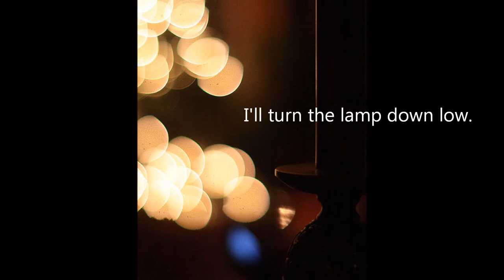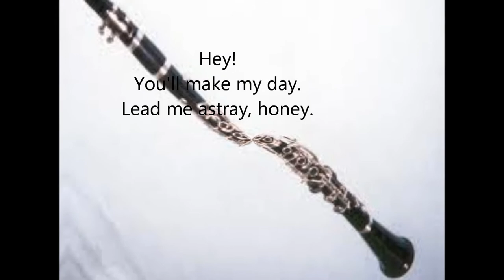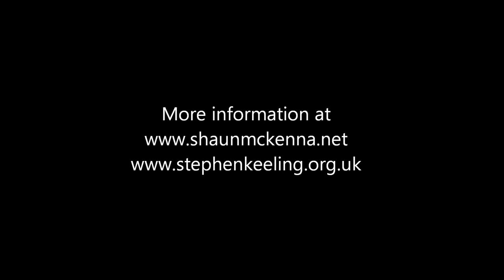I'll Find Time For You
From the original London cast recording of the musical 'Maddie' performed by Summer Rognlie. Music by Stephen Keeling, lyrics by Shaun McKenna, orchestrations by Caroline Humphris.